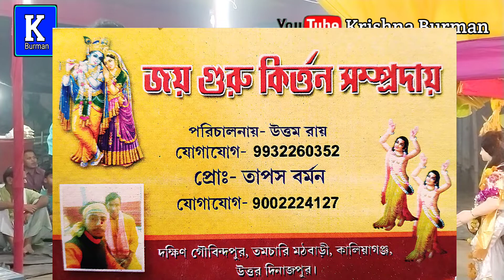তোহরা আখিয়ার কাজল হামার জান গেলतोहरा अखिया के काजल हमर जान गईल নতুন কীর্তন ভোজপুরি সুরে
Krishna Barman
Hindi DJ song
Hindi mixture song
remix song Hindi
Hindi all song
Kumar Sanu all song
all kirtan video
all kirtan search
Teri chunariya Dil le gayi
Bhojpuri album
Bhojpuri all song
Bhojpuri 2022 song

         # Krishna barman

Krishna Barman
Hindi DJ song
Hindi mixture song
remix song Hindi
Hindi all song
all kirtan video
all kirtan search